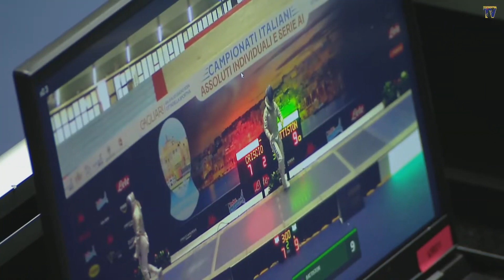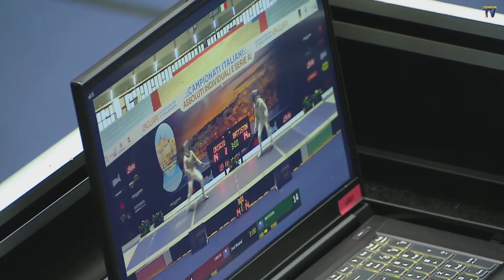Italian Championships 2024 SWS - GOLD - Martina Criscio v Michela Battiston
This is the gold medal bout in the individual senior women's sabre event at the 2024 Senior Italian Championships in Cagliari, Italy. Martina Criscio is on the left and Michela Battiston on the right.